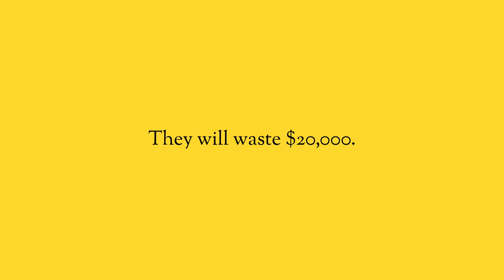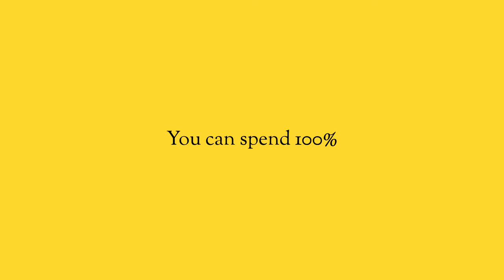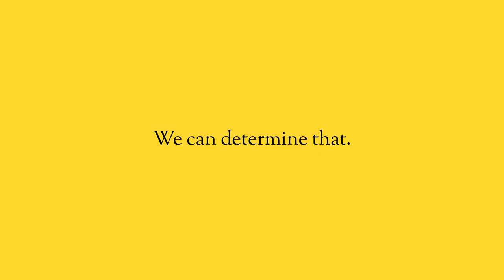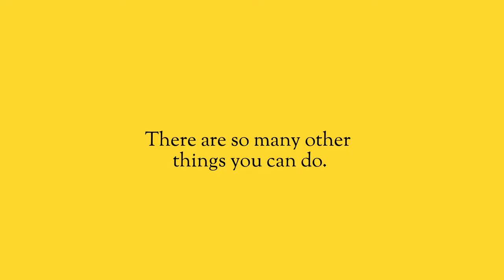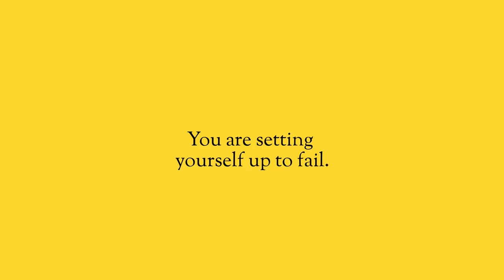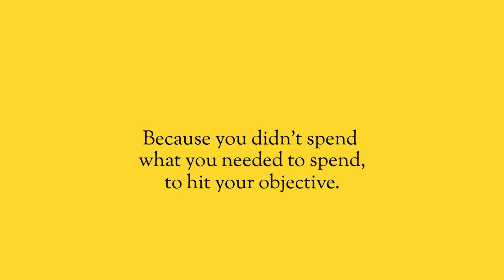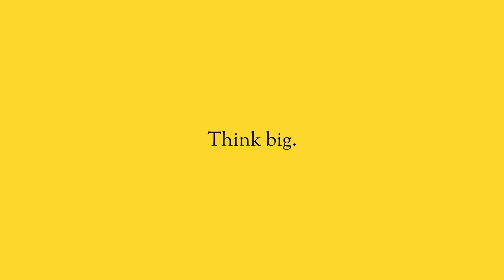Half Measures get you nothing.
Going halfway does not give you half results, it gives you zero results. If you want to make anything happen you have to commit. Commit to making it happen, or sit on the sidelines. Don’t trick yourself into thinking you’re actually taking action, because you’re not.

Stop tricking yourself. Put your time and resources where they need to be to actually make a difference.